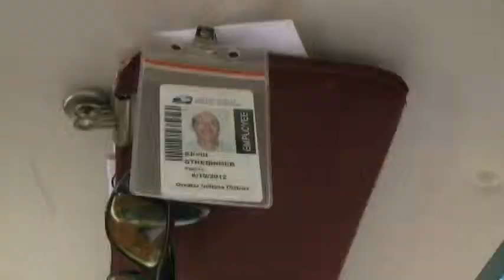630P USPS FOOD DRIVE PK WBND043Z